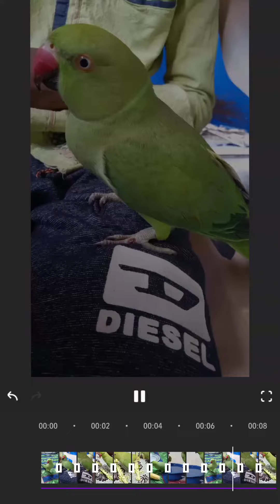🦜parrots sounds ,🦜 my sweet memories photos 🦜🥰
parrotvideo
Talking Parrot Mayelu 🦜